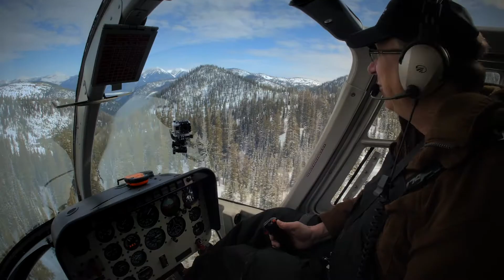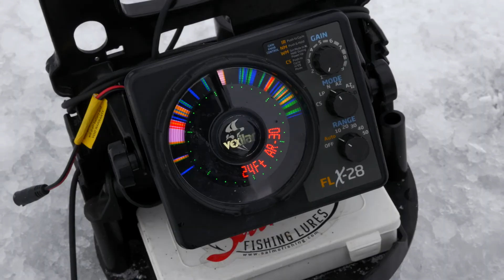Tom Gruenwald Outdoors Season 4 Episode 42 "Triumph on Tobin"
For more information and details on all the HT products used in the TGO show please

For all fours seasons of TGO and entire product catalog